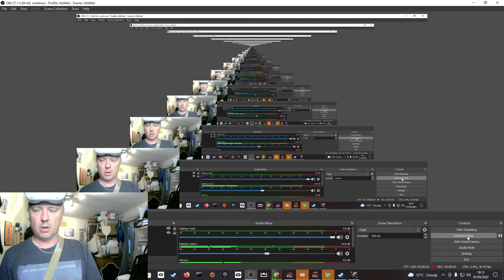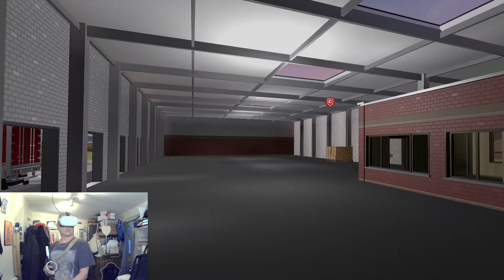Episode 164 - Pavlov VR - Middle East PUSH - Demyansk Pocket - Town_ModernPush